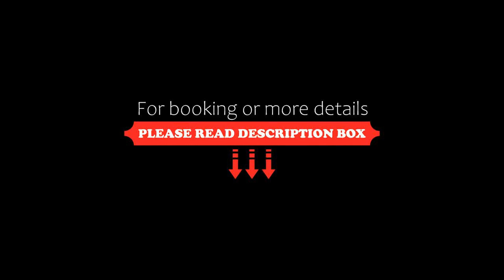Stylish Unit with Balcony near Crown Casino, Melbourne, Australia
About Property:
You're eligible for a Genius discount at Stylish Unit with Balcony near Crown Casino! To save at this property, all you have to do is sign in.
Right in the heart of Melbourne, situated within a short distance of Eureka Tower and Southbank Promenade, Stylish Unit with Balcony near Crown Casino offers free WiFi, air conditioning and household amenities such as an oven and kettle. This property offers access to a balcony and free private parking. The property is non-smoking and is l...
Property Type: Hotel
Address: Southbank, 3006 Melbourne, Australia
Searching For
1. Stylish Unit with Balcony near Crown Casino - Melbourne - Australia
2. Stylish Unit with Balcony near Crown Casino - Melbourne - Australia Address
3. Stylish Unit with Balcony near Crown Casino - Melbourne - Australia Rooms
4. Stylish Unit with Balcony near Crown Casino - Melbourne - Australia Amenities
5. Stylish Unit with Balcony near Crown Casino - Melbourne - Australia Offers and Deals
Audio Credit:
Track Title: Reasons To Hope
Artist: Reed Mathis